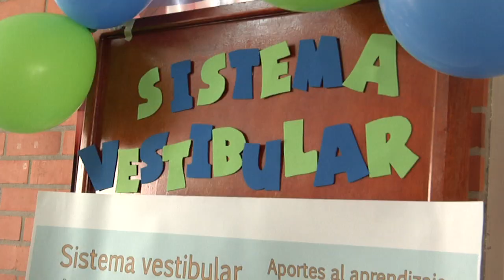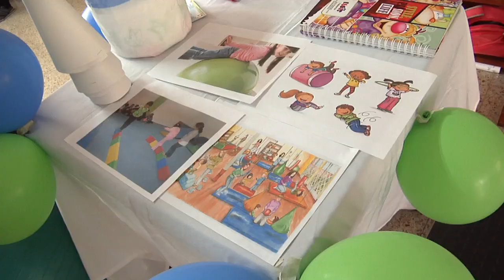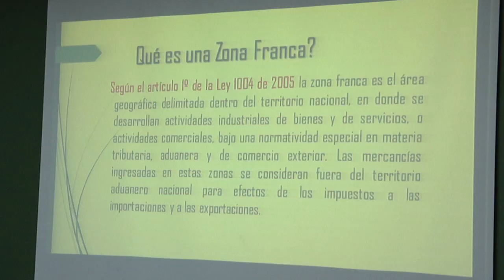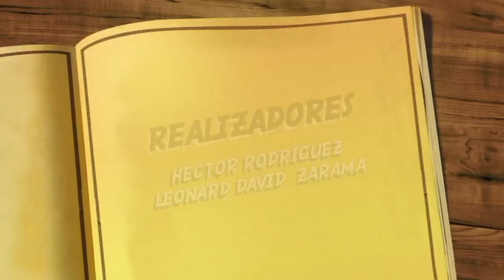Agenda Unimar 2 de agosto 2017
El programa de Terapia Ocupacional de la Universidad Mariana realizó la exposición de 8 stand con temáticas sobre la integración sensorial con el aprendizaje.

Capacitación sobre Zonas Francas por parte de la Facultad de Posgrados y Relaciones Internacionales de la Universidad Mariana.